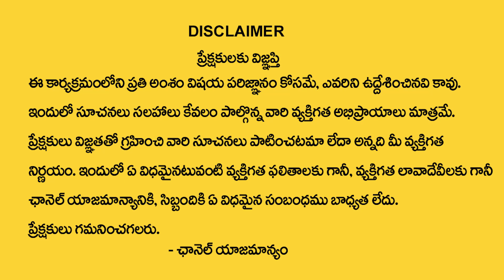తులా రాశి అక్టోబర్ 15 తర్వాత 100% జరిగిదే ఇదే| tula rasi phalithalu | Astrologer Hanumanth Sharma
Watch Now ► తులా రాశి అక్టోబర్ 15 తర్వాత 100% జరిగిదే ఇదే| tula rasi phalithalu | Astrologer Hanumanth Sharma